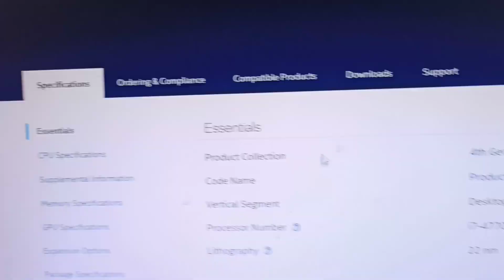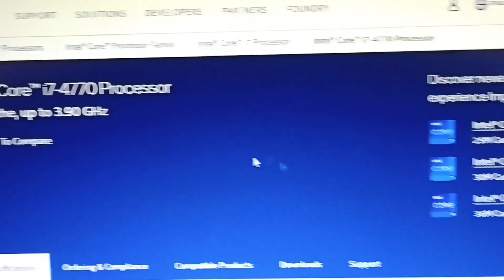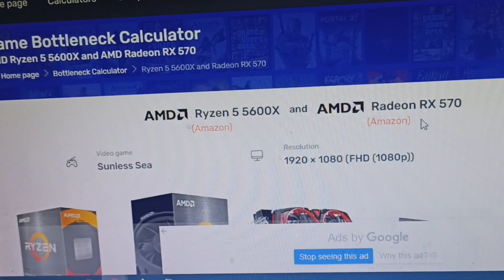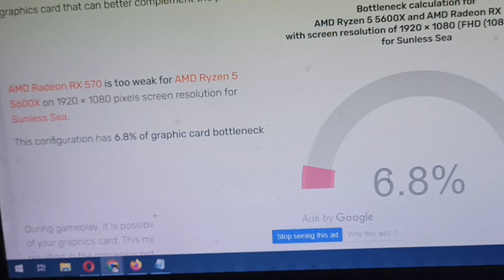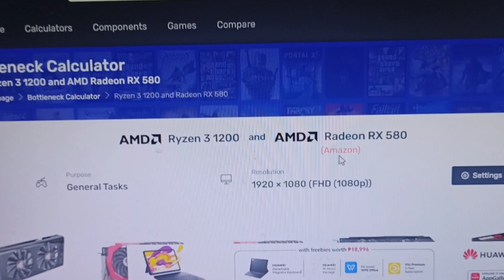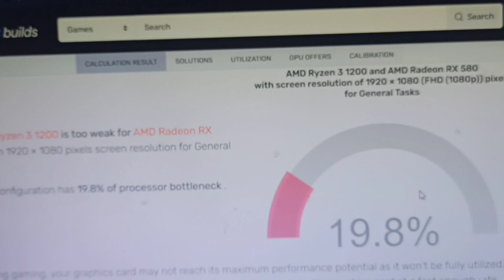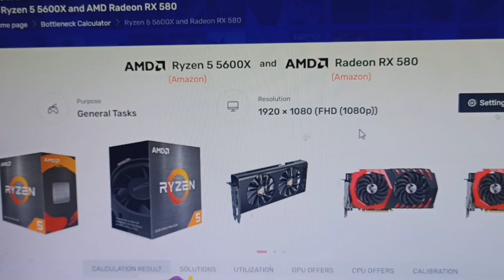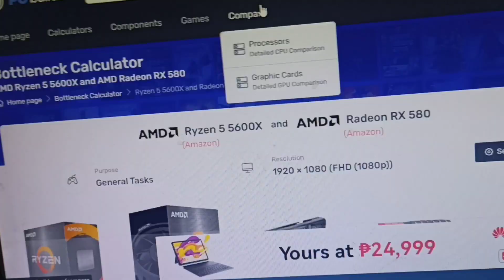INTEL I7 MALAKAS BA SA KURYENTE, RYZEN 3 + RX 580 OKBA PANG PISONET , RYZEN 5 5600X RX 570 MATCH BA